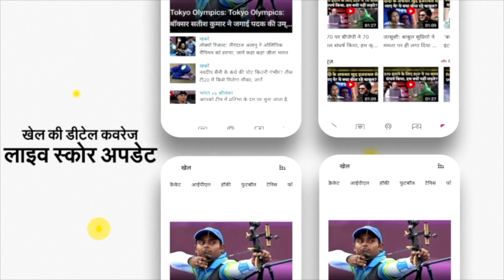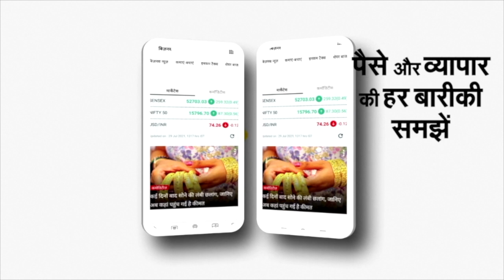Lalu Yadav ने Sushil Modi को बताया झूठा, Bihar Cabinet Minister Kartikeya Singh पर उठाया था सवाल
Lalu Yadav ने Sushil Modi को बताया झूठा, Bihar Cabinet Minister Kartikeya Singh के खिलाफ Warrant को लेकर उठाया था सवाल

बिहार के कानून मंत्री कार्तिकेय कुमार पर आरोप लग रहे हैं। इनके खिलाफ 16 अगस्त को कोर्ट ने सरेंडर करने का वारंट जारी किया था। इसी दिन इन्होंने बिहार में कानून मंत्री के तौर पर शपथ ग्रहण किया था। इसी बीच  राजद अध्यक्ष लालू प्रसाद कार्तिकेय कुमार के बचाव में उतर आए हैं। दिल्ली एयरपोर्ट पर मीडिया से बात करते हुए लालू यादव ने बिहार के कानून मंत्री कार्तिकेय कुमार सिंह के ऊपर लगे आरोपों पर कहा कि यह कोई मामला नहीं है, सब गलत बात है. सुशील मोदी के आरोपों पर कहा कि सुशील मोदी का क्या, झूठा है वो।